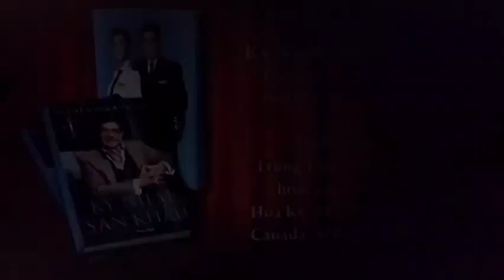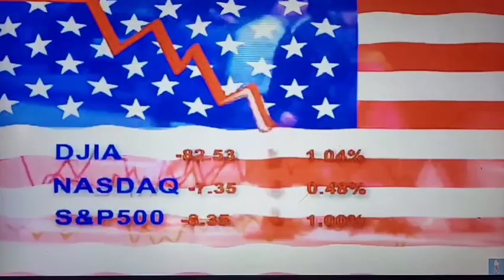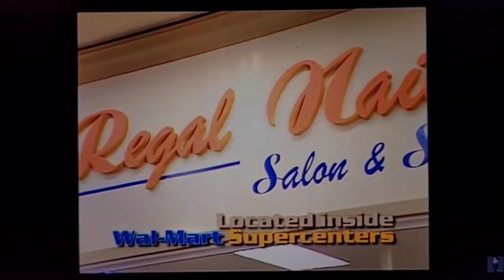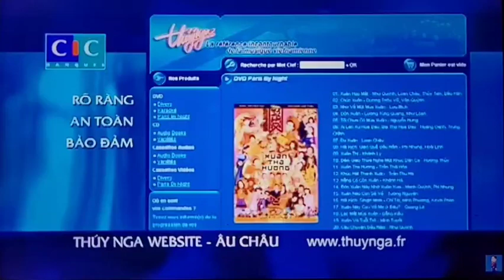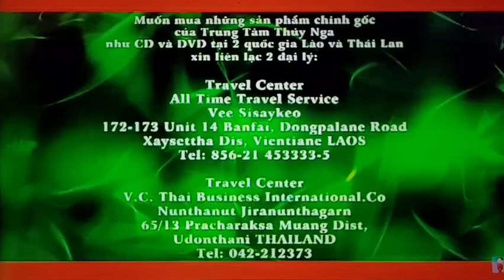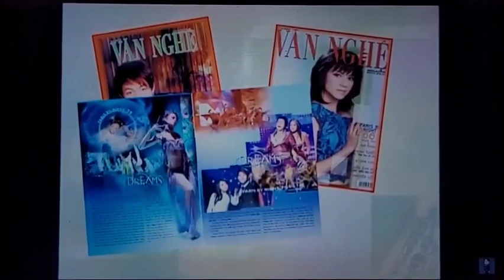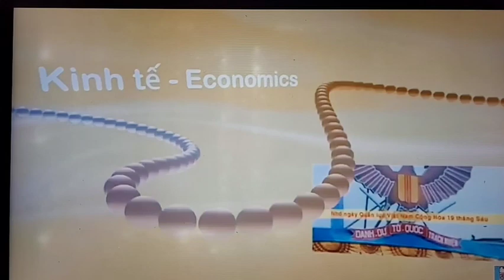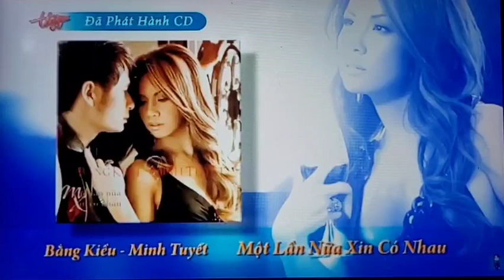January 23, 2023